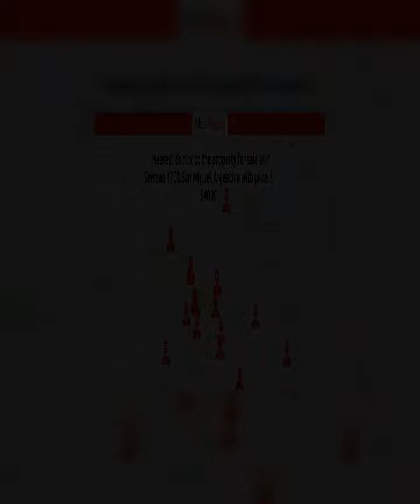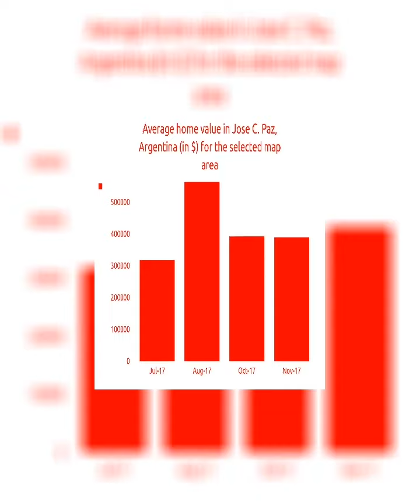1BATH | $ 54000 | Departamentoes for sale in Jose C. Paz, Argentina 2018 | MapFlagged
Explorar detalles de el departamento para venta a Serrano 1700,San M with ID9661328. Encontrar otro 40494+ departamentos para venta en Jose C. Paz con MapFlagged